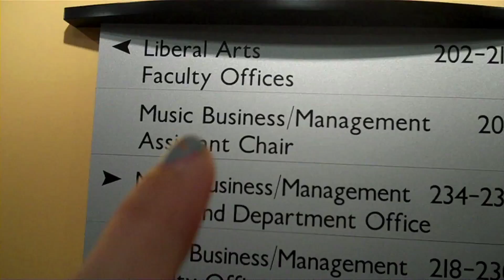Haviland Virtual Tour.mp4